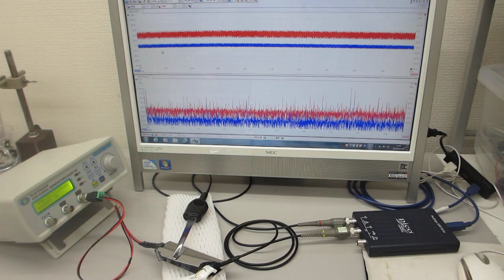超音波の非線形スイープ発振制御実験（超音波システム研究所）